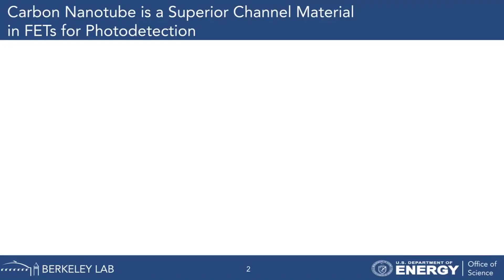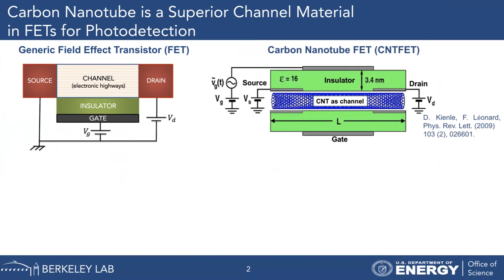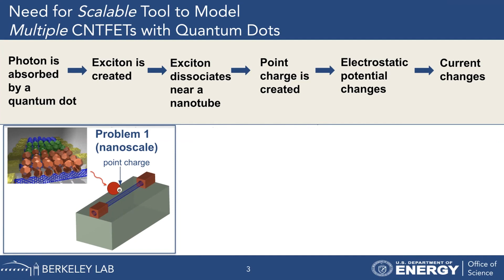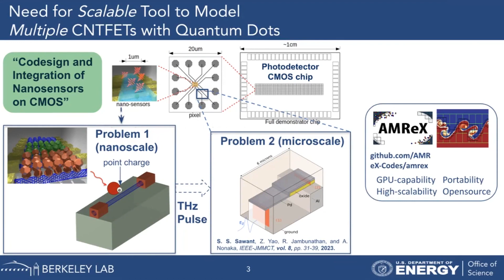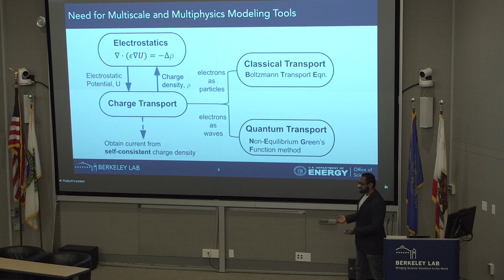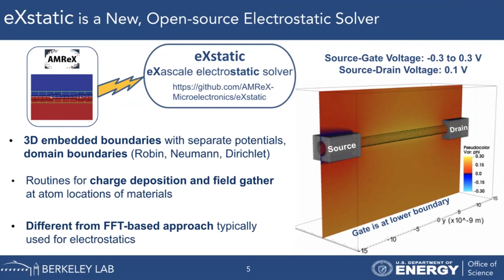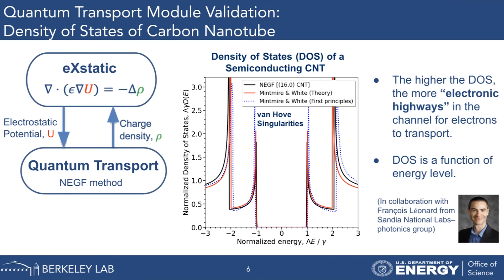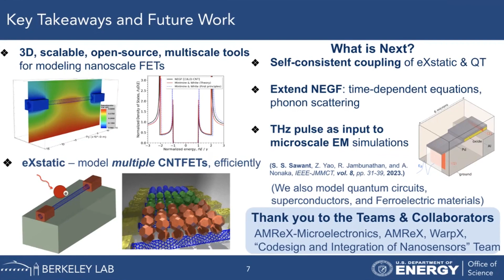Saurabh S. Sawant - CS Postdoc Symposium 2023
Saurabh S. Sawant presents the talk “Multiscale Modeling of Carbon Nanotube Field Effect Transistors (CNTFETs) for Photodetection” as part of the 2023 CS Area Postdoc Symposium.

The symposium was held in person at Berkeley Lab on February 7, 2023. Eighteen postdoctoral researchers from across the Computing Sciences Area presented their current research in various fields.